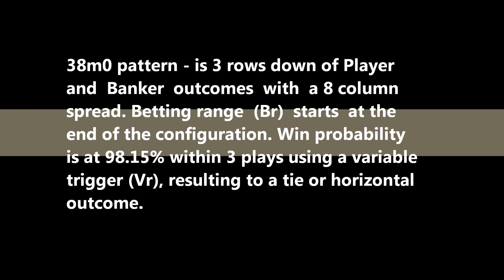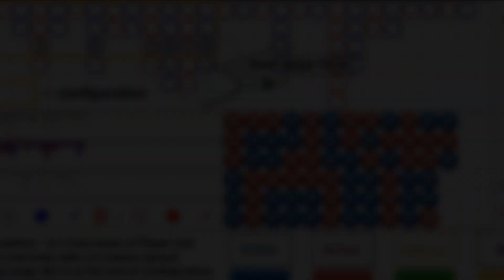Baccarat pattern 38m0 win probability is at 98.15% within 3 plays using a variable trigger (Vr).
Baccarat pattern 38m0 is 3 rows down of Player and Banker outcomes with a 8 column spread. Betting range (Br) is at the end of configuration. Win probability is at 98.15% within 3 plays using a variable trigger (Vr).